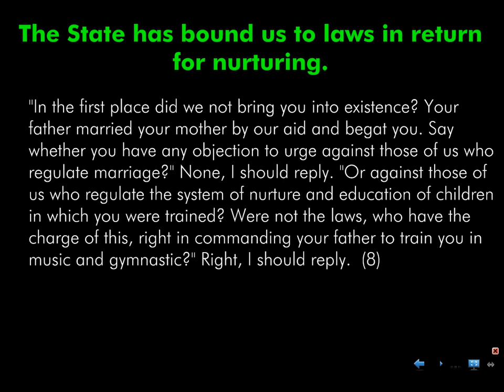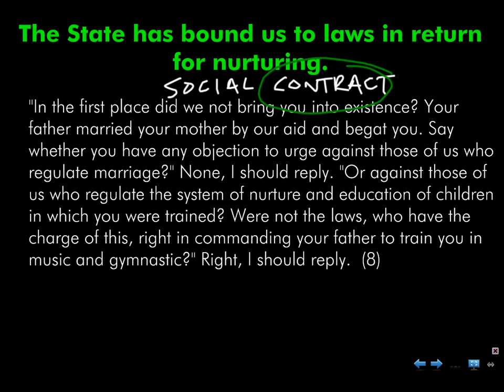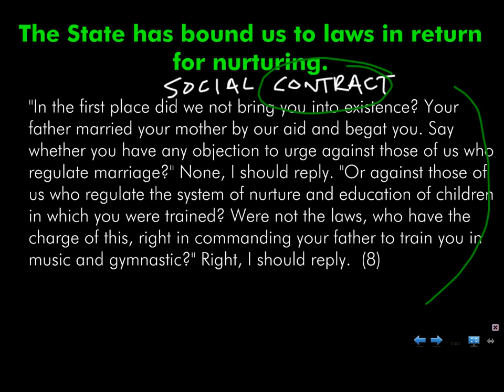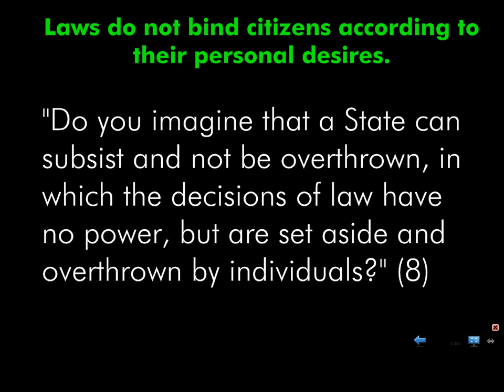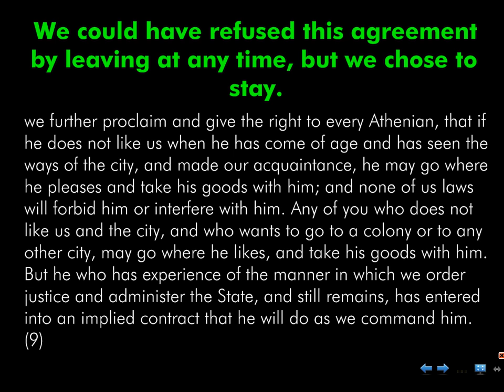Crito Discussion Part 2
This video comes from the discussion on "Crito" in the 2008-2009 school year.  The presentation and discussion are the same as this year's.  In it, the class discusses the argument for obeying the social contract and the implications it holds for moral theory.